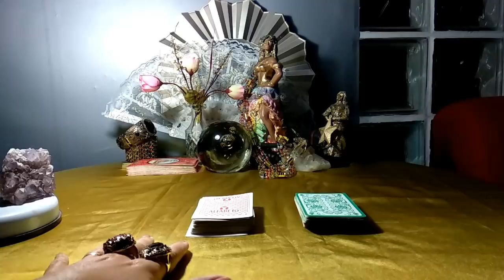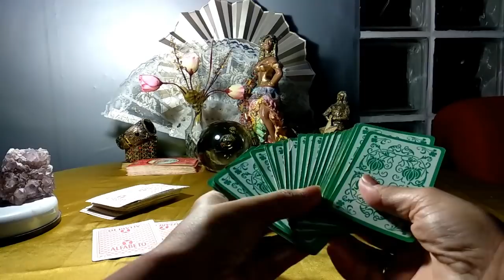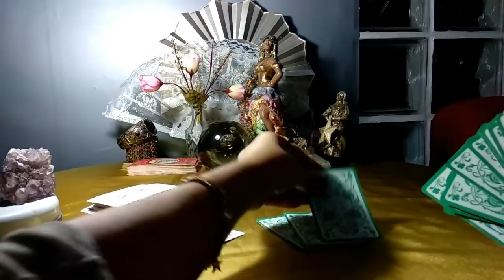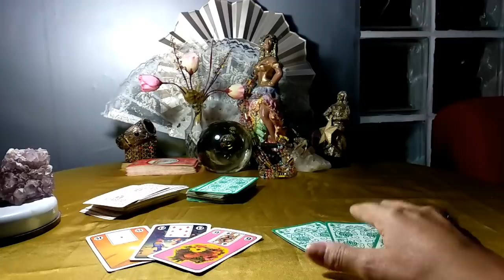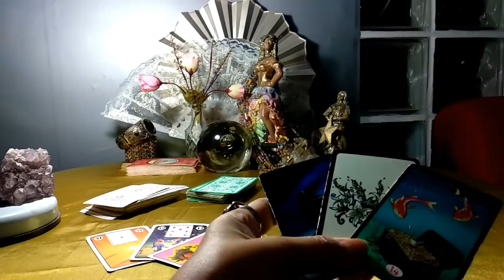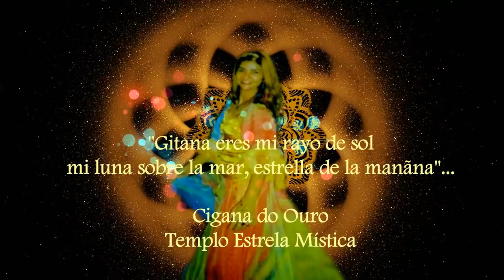VOU ENCONTRAR UM NOVO AMOR OU HAVERÁ RECONCILIAÇÃO ?